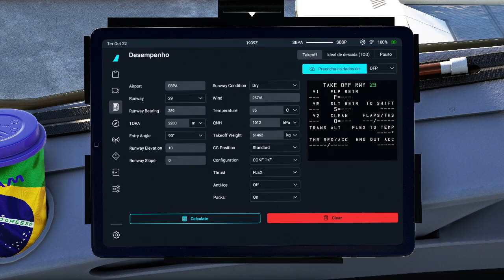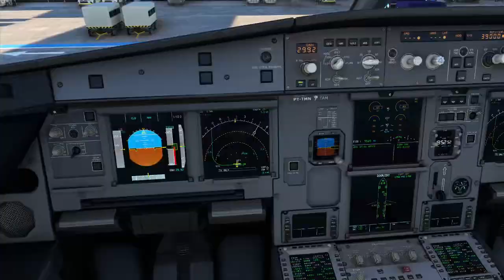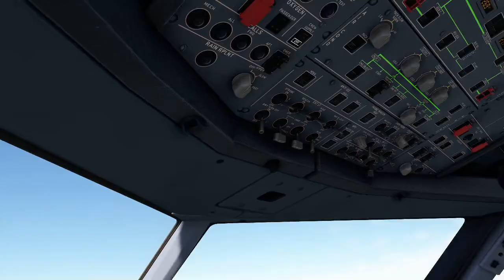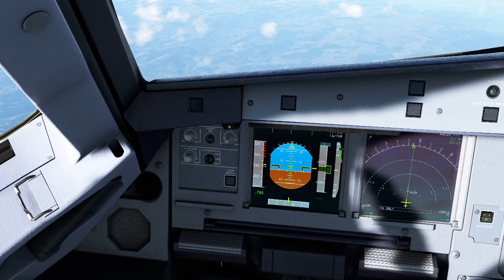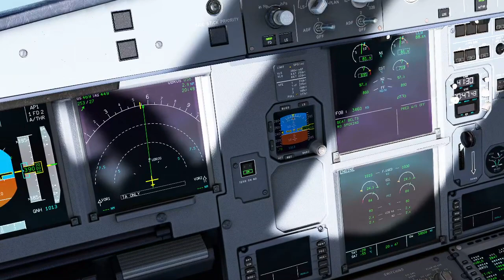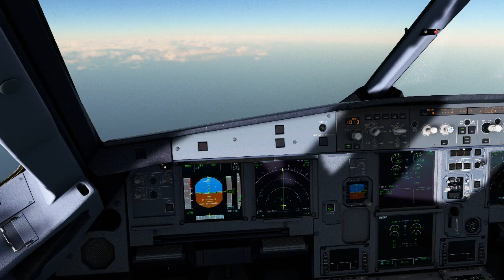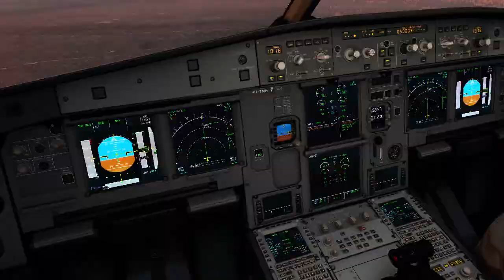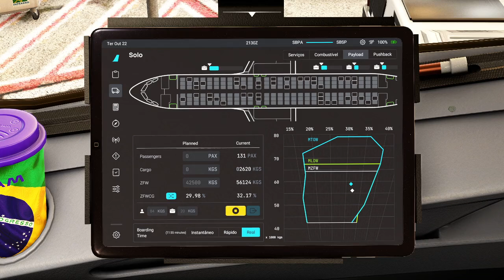LA 3719 POA -CGH (LATAM)